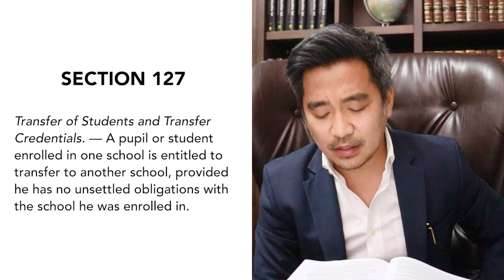Atty. Erap corrects DepEd Baguio on sharing wrongful info on withholding of student credentials!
Atty. Erap debunks the statements made by a DepEd Official in a meeting streamed over Youtube that private schools are allegedly prohibited from withholding credentials of students with unsettled financial obligations by existing DepEd policy. Atty. Erap reiterated DepEd's own policy which provides the opposite. Atty. Erap asked the DepEd officials involved to correct their statements.